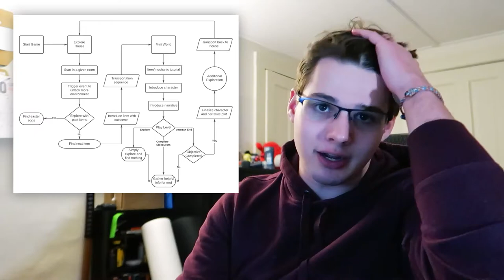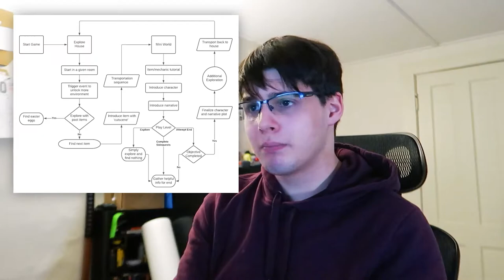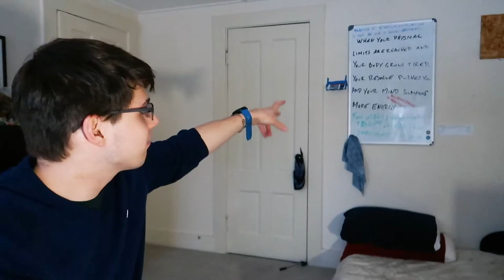Creating a Game Loop for My Game (and a sketch!) | Seashell Weekly Indie Game Devlog 08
I created a game loop and my vision has become clear! Is... is the rain gone?

⏰ Timestamps
00:00 - Introduction
00:31 - DevLog Overview
00:51 - Community Section and Comments
03:48 - This Week's Sketching Progress
04:10 - Making the Game Loop
07:53 - On ACTUALLY Starting a Game
08:40 - Changing Long Term Goals + Next Week's Goals
10:29 - This Week's Whiteboard Philosophy
11:25 - Wrap-up of Ideas